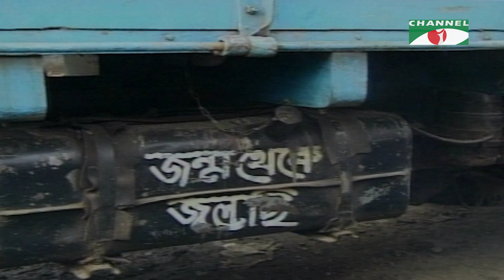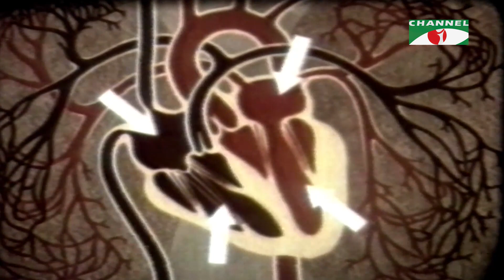সোনালী দরোজা | তথ্য ও শিক্ষামূলক অনুষ্ঠান। Ep- 6 | Abdullah Abu Sayeed | Channel i Classic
সোনালী দরোজা।
তথ্য ও শিক্ষামূলক অনুষ্ঠান
Director: Faridur Reza Sagar

worldwide.